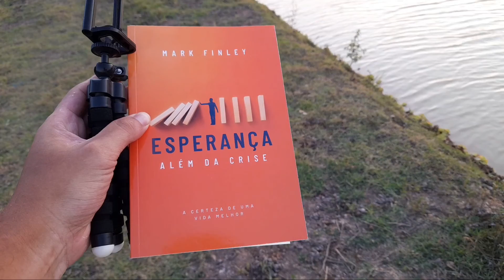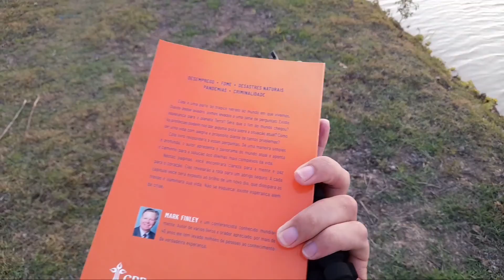CORRENDO DAS VACAS / ROLE DO FIM DE SEMANA 《Patrick Machado》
Kwai motivacionais : patrick machado615
Kwai dia a dia : patrick_santana_a
YouTube : começo de um sonho

campos dos goytacazes / interior do Rio

QUEM É PATRICK ?
um menino sonhador que gosta de gravar muitas coisas por hobby

QUAIS OS OBJETIVOS DOS VIDEOS ?
posto pra deixar salvo na plataforma se dé certo foi porque Deus que permitiu

DA SEU GOSTEI
COMPARTILHAR
COMENTAR
E OQUE VOCÊ MAIS QUIZER FAZER KKKKK